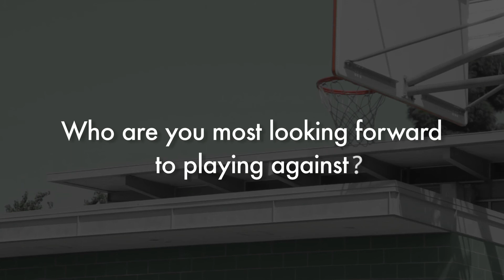Reebok "Game Recognize Game" Commercial L.A. Photoshoot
Dime Magazine had a chance to catch up with Isaiah Thomas, Nerlens Noel and Jason Terry to talk about their favorite Reebok sneakers growing up, Allen Iverson's impact on the NBA and who they're most excited to play against this upcoming NBA season.